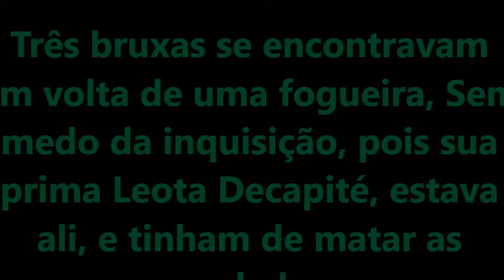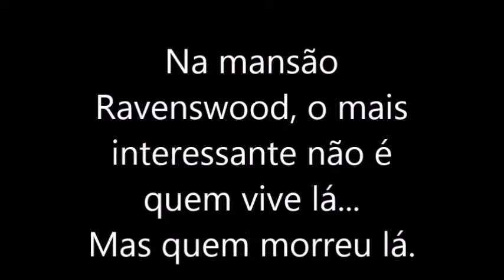O desafio macabro de Madame Leota || Capitulo 1 (Leia a Descrição.)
Leota é uma bruxa, vidente, e medium, sempre soube do ocorrido na Mansão Dos RavensWoods, seus parentes distantes, porém... Só agora, com ajuda de seus fiel escudeiro Gracey, ela decidiu por explorar a fundo essa história, e descobrir os segredos da Noiva (Melanie RavensWood.) e de seu Pai ( Henry Ravenswood.)
Está serie é baseada em uma fanfic minha, que postei no nyah a muito tempo:

- Ambos, Fanfic e Série são baseados nas Obras de Walt Disney (Haunted Mansion, da California, e Phantom Manor, de Paris.)

'' isso lhes proporciona um desafio macabro, para encontrar uma saída... é claro que sempre tem o meu jeito...''